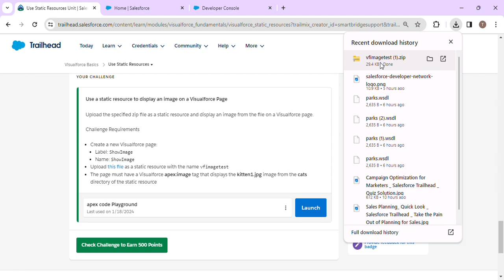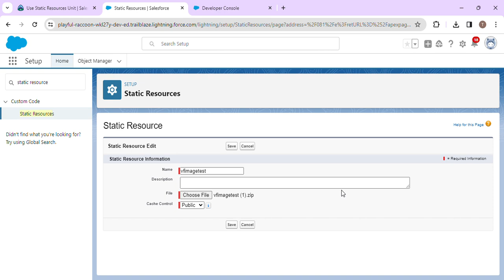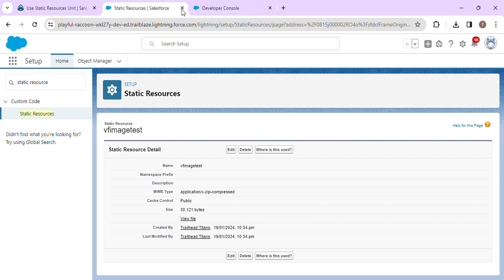Use Static Resources || Visualforce Basics || Salesforce || Challenge 8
Module: Visualforce Basics ( Challenge 8 )
Use Visualforce to build custom user interfaces for mobile and web apps.

salesforce
salesforce developer
salesforce crm
salesforce cpq
salesforce intergation
salesforce trailhead

trailhead salesforce
trailhead

Connect On:-